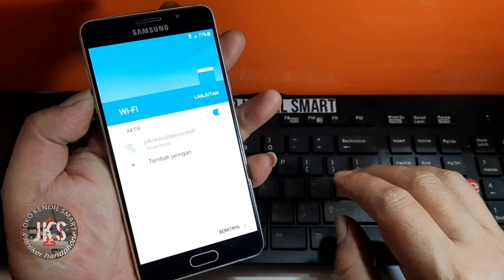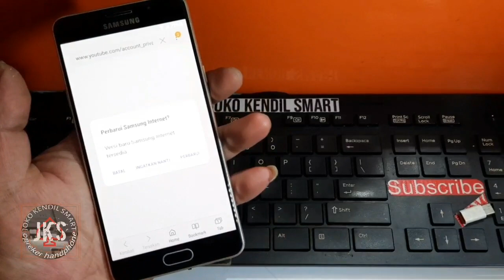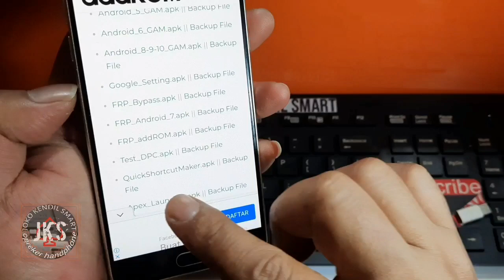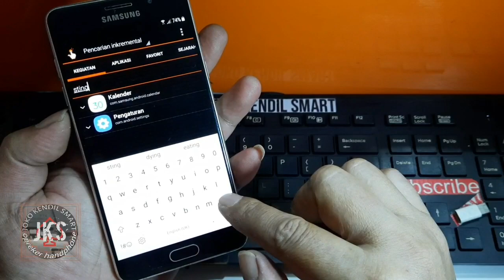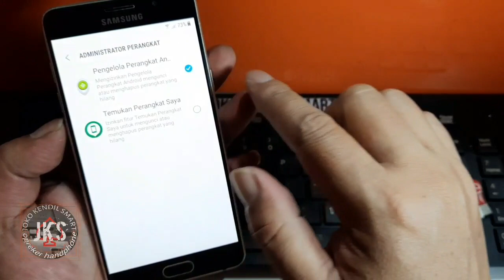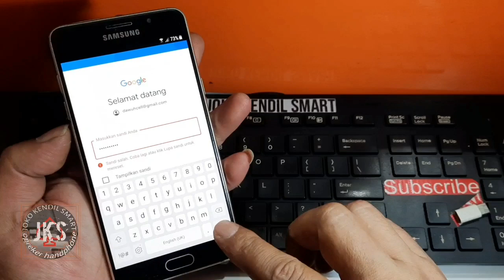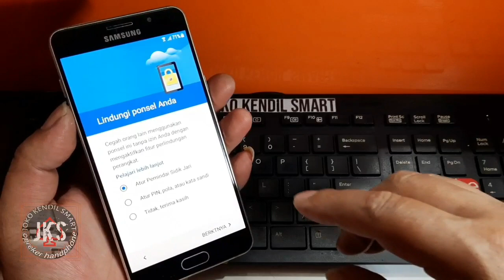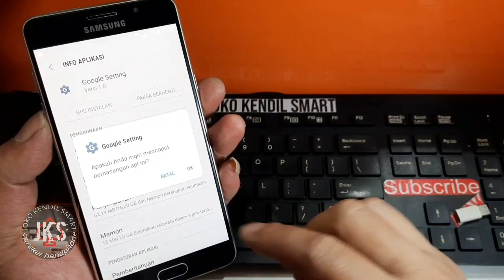BYPASS FRP GOOGLE ACCOUNT SAMSUNG A5 2016‼️ SENAM JARI 100% DONE //JKS opreker handphone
Pada kesempatan kali ini saya share video tutorial cara:
UNLOCK FRP ATAU BYPASS FRP LUPA AKUN GOOGLE PADA SAMSUNG GALAXY A5 2016 (SM-A510F) SENAM JARI DAN SEDIKIT BANTUAN PC PAKE TOOL SAMSUNG FRP 2020..